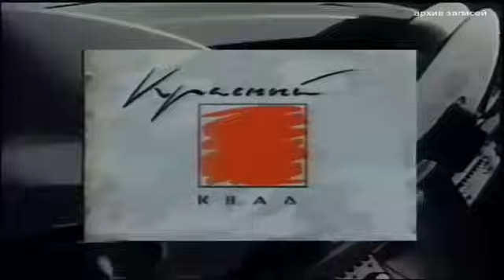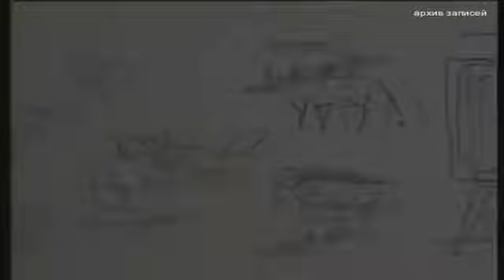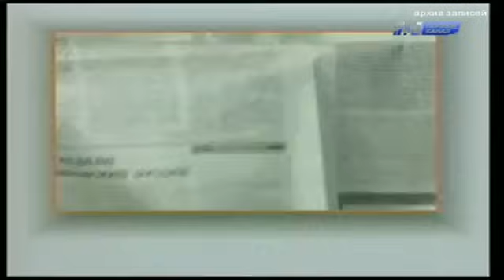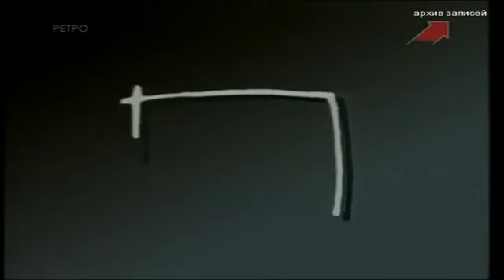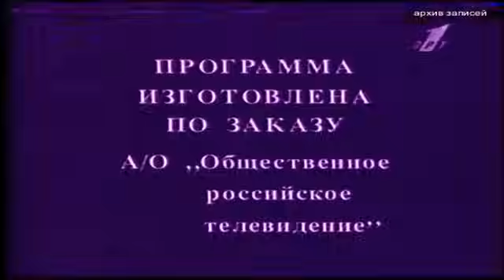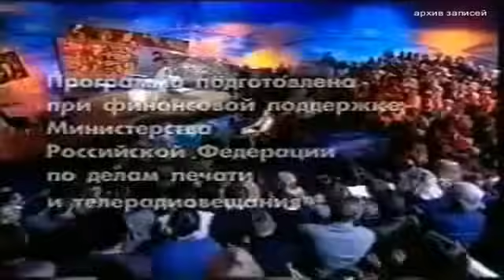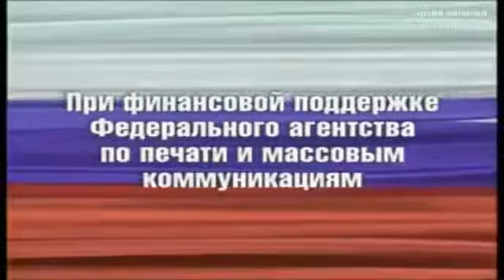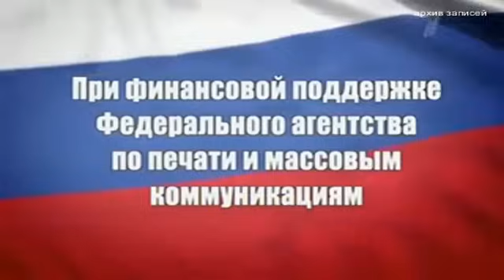наиболее полная подборка заставок телекомпании Вид